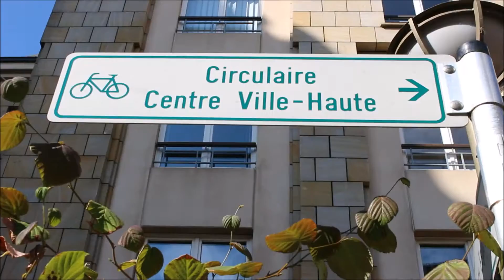A week in Luxembourg #2 (City Tour + What I Ate)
Come for a walk across Luxembourg with us followed by a weekly meal preparation (plant-based diet)!

Meals:

Monday
Breakfast: Beans on Toast, cucumber
Snack: Peanut Butter and Banana Toast

Tuesday
Breakfast: Beans on Toast
Lunch: Buddha Bowl (recipe to be published on the blog on Tuesday)
Dinner: Sweet Potato Soup

Wednesday
Breakfast: Oatmeal with Banana
Lunch: Couscous with Fresh Vegetables
Snack: Apple Sauce

Thursday
Breakfast: Oatmeal with mixed berries
Lunch: Couscous
Snack: Applesauce

Friday
Breakfast: Avocado on Toast
Lunch: Spaghetti Nostra
Snack: Alpro dessert & Tea
Dinner: Carrot Soup

Saturday
Breakfast: Porridge with peach and peanut butter
Lunch: Mushroom&Zucchini on Soy sauce with rice
Dinner: Roasted cauliflower and potatoes

Sunday
Breakfast: Croissant with peanut butter and marmelade
Lunch&Dinner: Same as Saturday

Next video: Weekly meal preparation and what it is like to work in the European Parliament! :)